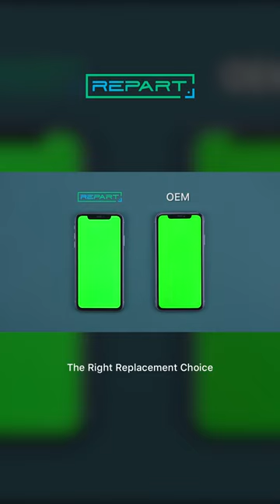iPhone 11 Display Comparison REPART VS OEM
REPART Select Incell LCD Screen Assembly Replacement For Apple iPhone 11 (Fix Important Display Message)